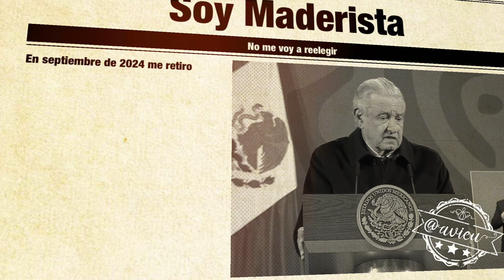Me quedo hasta septiembre de 2024, soy Maderista, creo en el sufragio efectivo y no reelección: AMLO